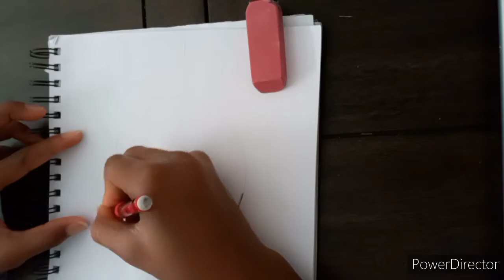how to draw kazutora Hamemiya from tokyo revenger